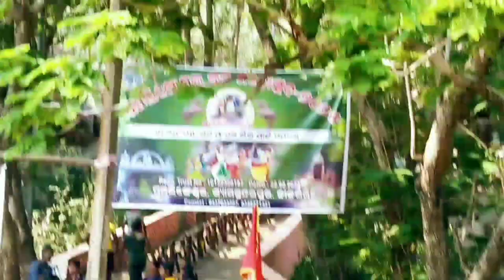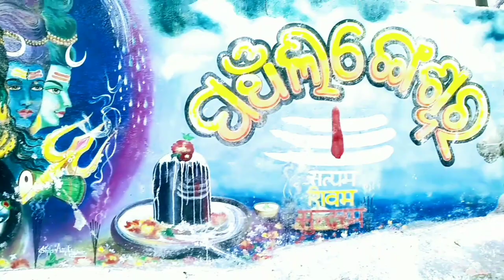har har mahadev the most travelling place of orisa,Panchalingeswar#Orisa